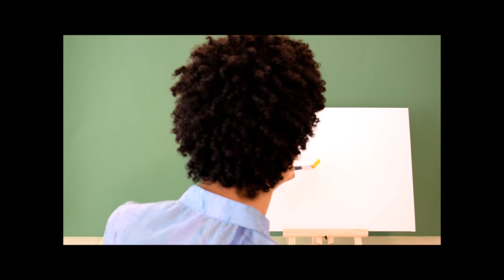Ryan Maurice Roemer - Piepfloronka de Koekoek heeft een hartenwens (luisterverhaal, 2017)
Piepfloronka is een wilde vogel die in Diamantio woont. Hij heeft een heel vervelend baantje, maar hij wordt bevrijd door drie engelen die uit een andere wereld komen. Het verhaal en de liedjes zijn geschreven door Ryan Maurice Roemer.

Er zijn 5 liedjes:
1.Koekoek! zegt de koekoek
2.Geen roken voor mij
3.Wie gelooft in engeltjes?
4.Bloementuin
5.Jouw eigen kunstwerk

Deze video is gepubliceerd in april 2017. Het is opnieuw geüpload in 2022. Ditmaal met een hoger volume.